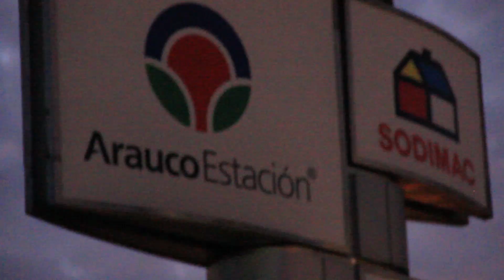ZIBER CHILE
POESÍA DE MAURICIO TORRES
REALIZACIÓN DE RODRIGO ARAYA TACUSSIS
SANTIAGO CHILE
OTOÑO 2017